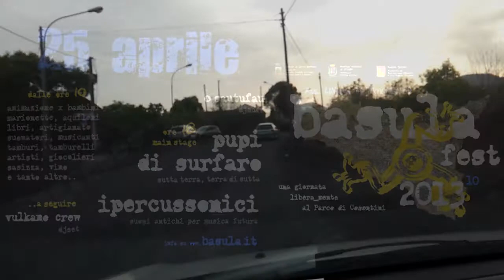pre Basula 2013